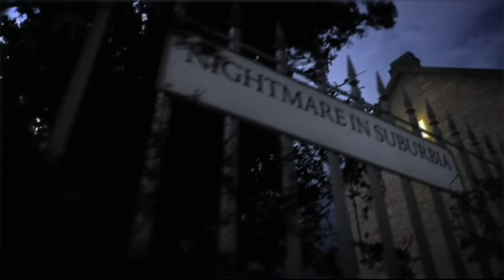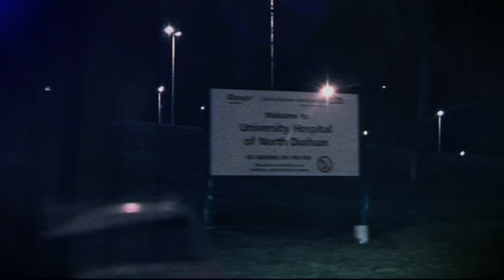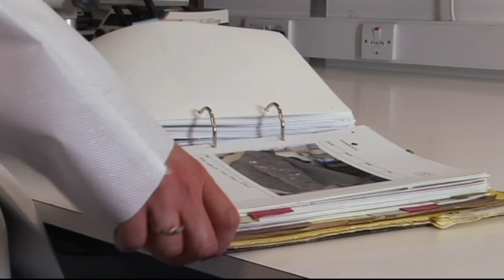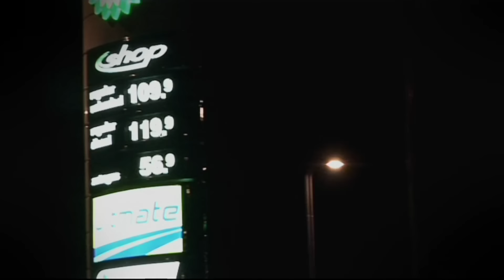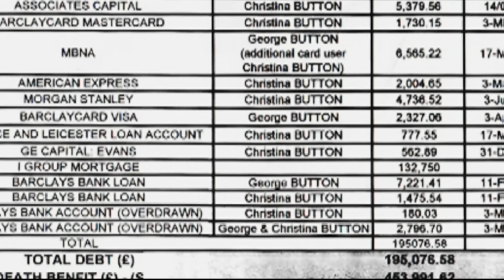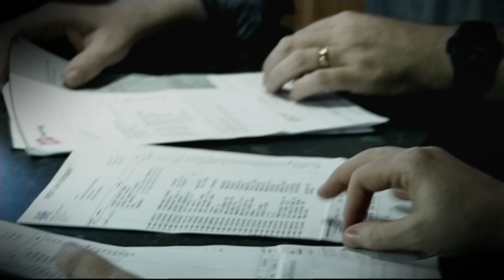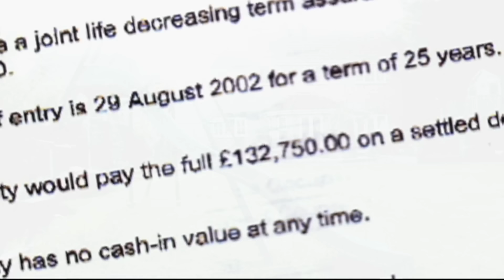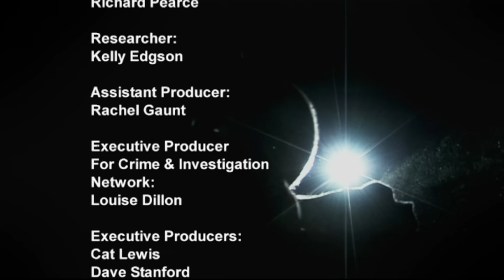Nightmare in Suburbia: The Night of Betrayal S1E6 | A True Story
Produced by Nine Lives Media, Nightmare In Suburbia covers Real-life suburban crimes, mixing expert analysis with dramatic re-enactments.

This episode covers the case of Durham woman Christina Button, whose mounting debts led her to commit murder - despite keeping up a happy façade in her family